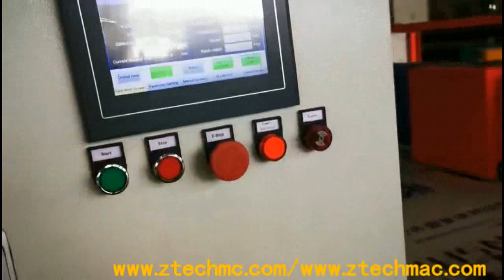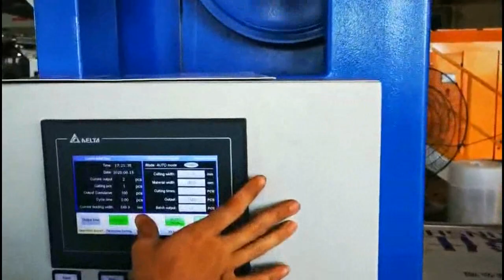Auto air bubble film roll/epe foam roll cutting machine